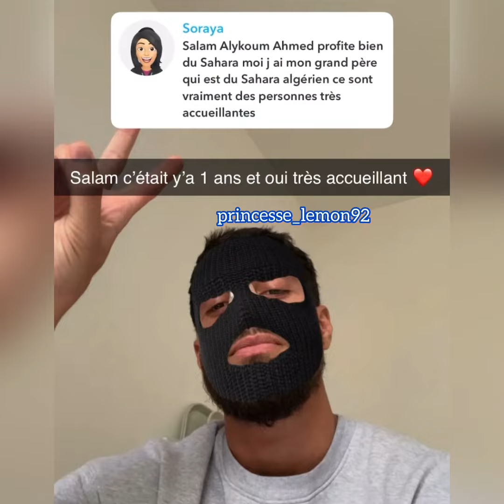Ahmed thaiii a fait refaire son nez car il a été amoché dans un combat de boxe